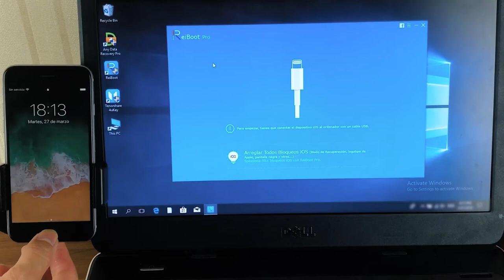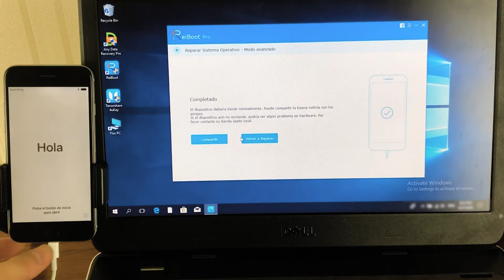Cómo desbloquear un iPhone sin código ni Face ID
¿No puedes acceder a tu iPhone porque se te has olvidado la clave? ¿iPhone X Face ID no te reconoce? Aprende cómo desbloquear un iPhone bloqueado sin código y sin face ID. Aprender más

Paso a paso de desbloquear codigo pantalla iphone:
Tutorial paso a paso:
1. Descarga el mejor desbloqueardor de código para iOS - Tenorshare 4uKey en tu PC o Mac.

2. Ábrelo y conecta el iPhone .

3. Descarga el archivo de firmware iOS.

4. Inicio el proceso de desbloqueo. Listo.

⚠Aviso importante:
1. Este video es sólo con fines educativos para mostrar a los usuarios cómo recuperar el acceso a su propio dispositivo cuando olvidan sus contraseñas.
2. 4uKey borrará todo el contenido y la configuración del dispositivo al igual que iTunes.
3. Puedes restaurar tu dispositivo desde una copia de seguridad después del desbloqueo si tienes copias de seguridad almacenadas en iCloud o en tu ordenador.
4. 4. 4uKey no puede obtener acceso a las credenciales, comprometer los datos personales o causar daños graves a terceros. No intentes violar las directrices de la comunidad de YouTube.